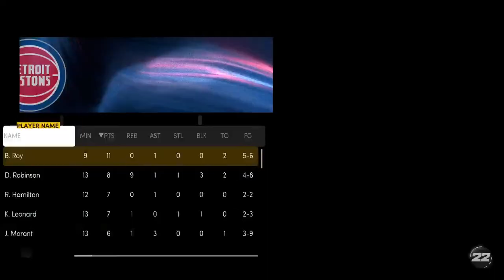NSC Playoffs Dauda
NBA 2K 22 Myleague All League